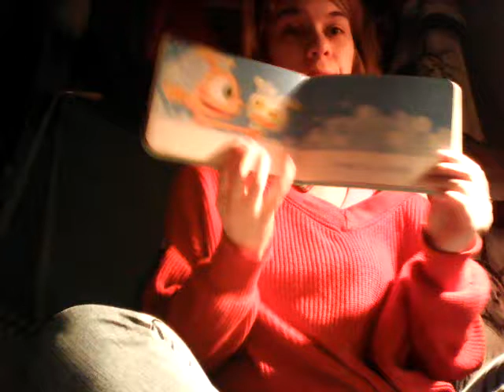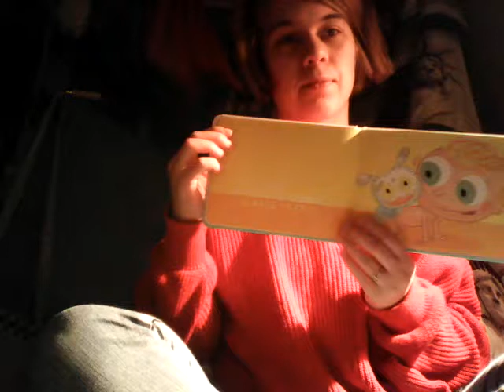Il est où Blonk?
Une autre histoire pour ma petite sœur...